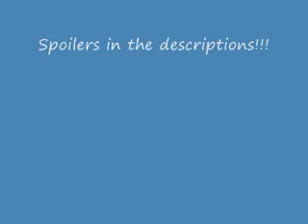Boss #3: Sonic the Werehog Vs. Dark Gaia Phoenix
This is the third boss battle in the game that i went through.

I got S-Rank x 3  (because the ones before i got S-ranks!!!)

This battle is fought after you pass through the werehog china stages...

SPOILERS BELOW!!!

Spoilers:

1)Aftre you beat this boss, you will go to the Gaia temple and revive thr Red Chaos Emerald.

2)After reviving the Red Chaos Emerald, you will find out that the Phoenix is the gaurdian of the Gaia temple.

3)The gaurdian turned Dark because Dr. Eggman drained the Chaos Emerald and that (Dark Gaia Phoenix) was the result of the draining.